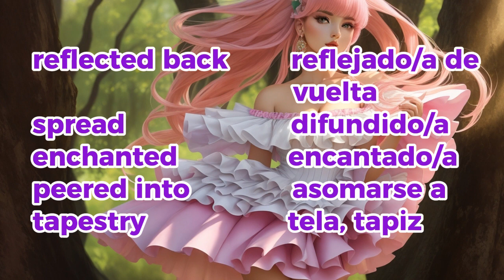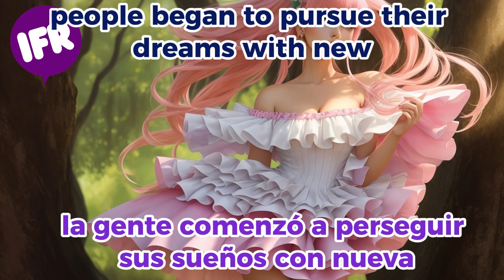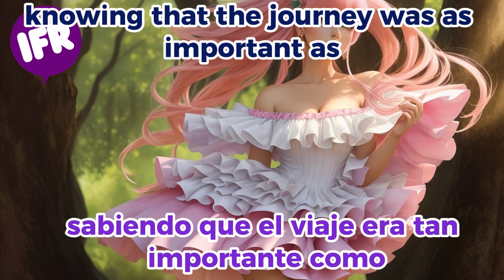Inglés Facil y Rápido con Método Input Comprensible + Historias Cortas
Cómo aprender inglés con el método de input comprensible e historias cortas. En este canal vas a aprender inglés, a mejorar tu listening, a mejorar tu lectura y a ampliar tu vobulario en inglés.

Vas a aprender inglés en sólo 3 pasos. 1ro, vas a escuchar la historia sin subtítulos para que afines tu oído y mejore el listening, Paso 2, vas a escuchar la historia con subtítulos en inglés, así asocias lo que escuchas y cómo se escriben las frases y oraciones. Finalmente el paso 3 es escuchar la historia con subtítulos tanto en inglés como en español.

Al principio de cada video hemos colocado el vocabulario con las 20 palabras más relevantes para que cuando empieces a escuchar la historia tengas un mejor entendimiento del contexto.